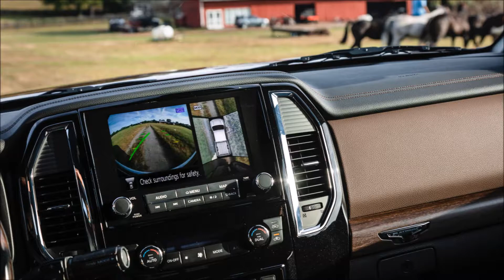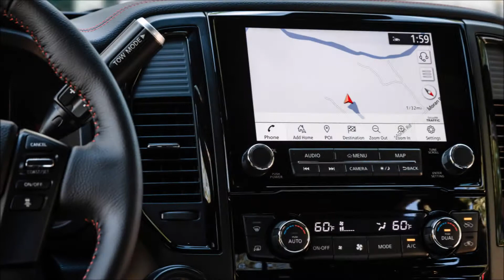Nissan Titan XD 2019 Slideshow